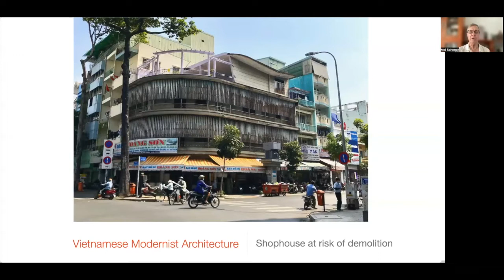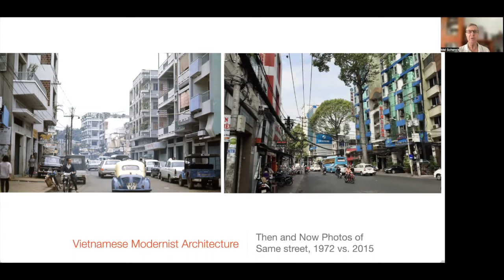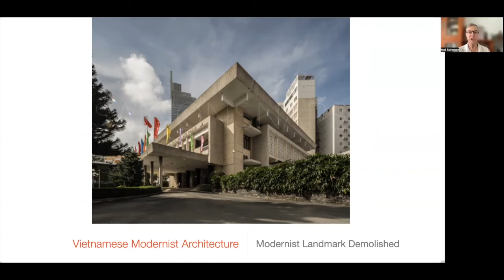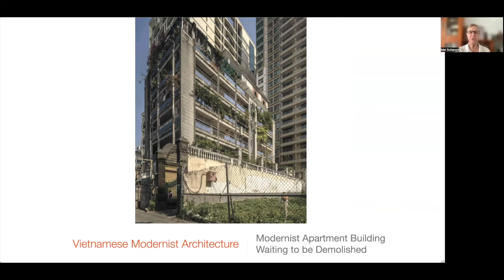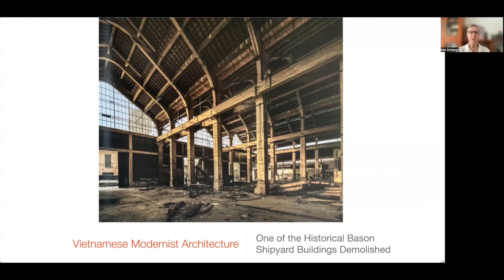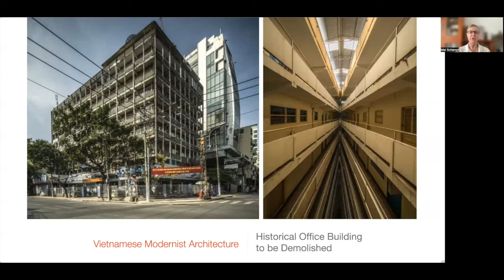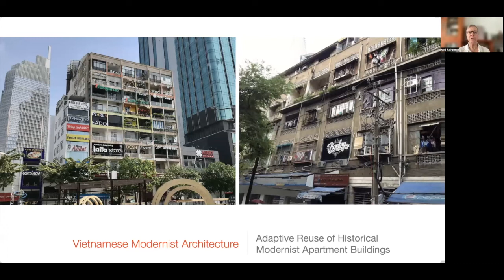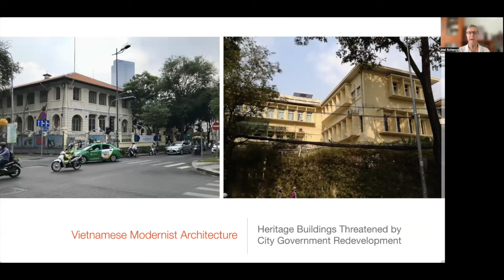HERITAGE CONSERVATION FOR VIETNAMESE MODERNIST ARCHITECTURE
Vietnamese modernist architecture of the mid-twentieth-century is disappearing rapidly in the twenty-first century. This video provides the context and details of the opportunities for those with vision and money to adapt these heritage structures for new uses or to conserve them.

This episode by architect Mel Schenck in Ho Chi Minh City, Vietnam, is the last half of a presentation given online on 27 January 2022 to the design studio of Professor Erik L’Heureux in the Department of Architecture of the National University of Singapore.

This episode is the second of two episodes comprising that presentation, with this one focusing on reuse and conservation of these historical structures from the mid-twentieth-century, and the first episode focusing on adaptation to the tropical climate.